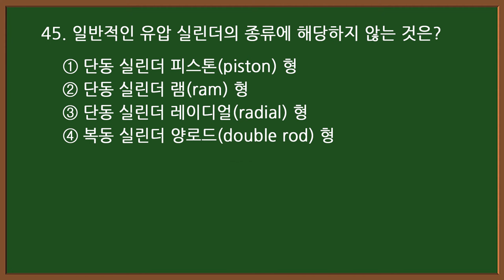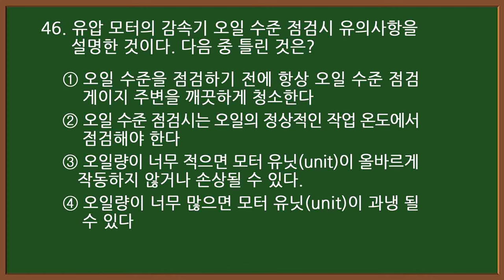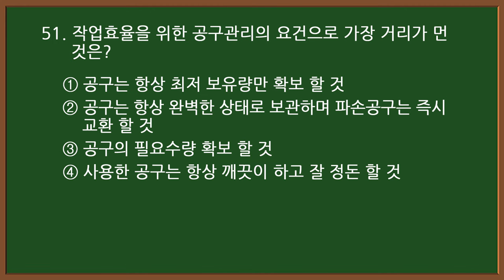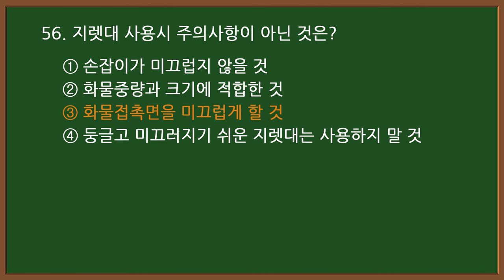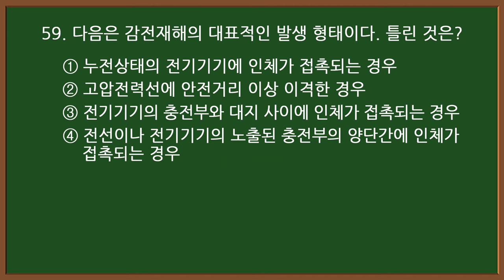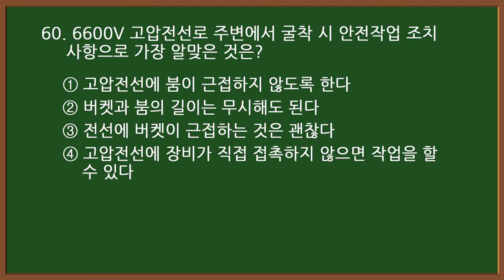2024 #8-3 굴착기 시험대비 [굴삭기 운전기능사 필기] (실제 시험에 나온 문제) 60문제 중 41-60번 문제